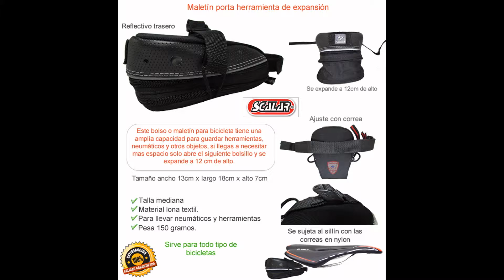Bolso maletín para bicicleta con expansión de tamaño a 12cm | Bicicletas Rubiano Tienda Online